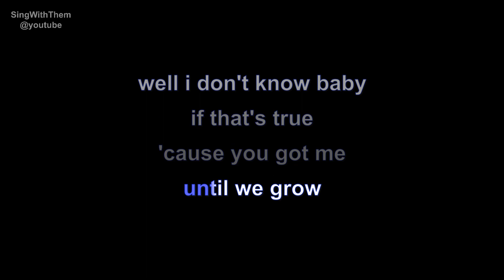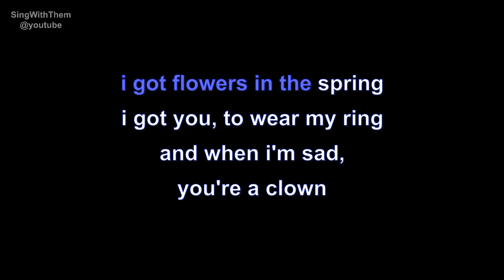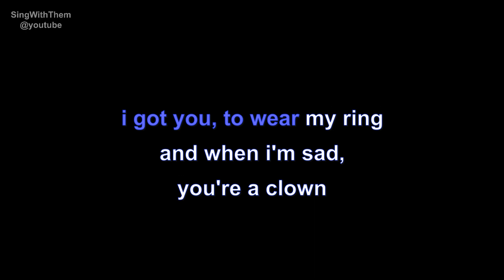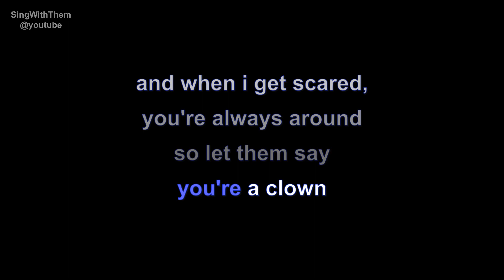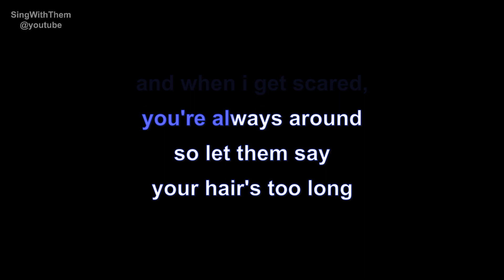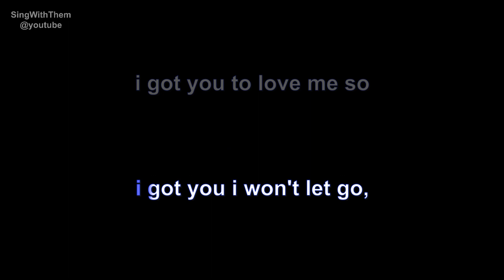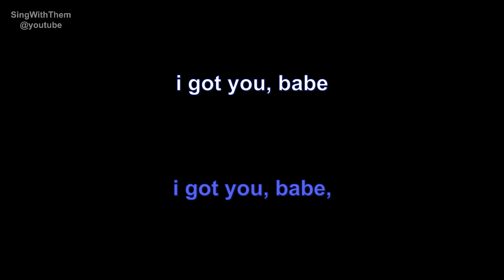UB40 | i got you babe | lyrics | paroles | letra